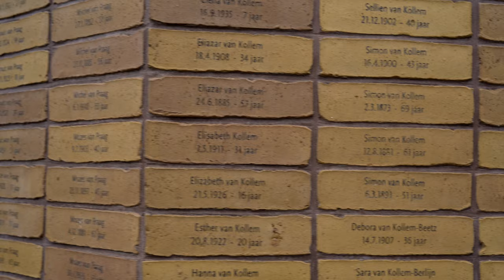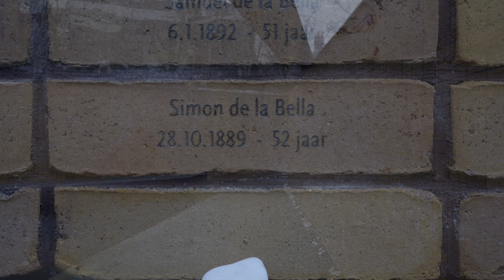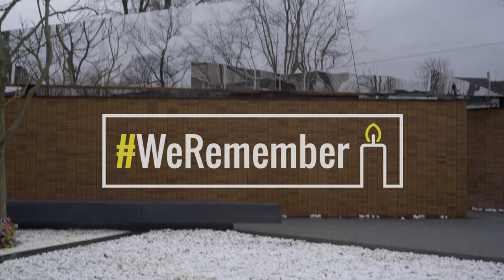Holocaust Namenmonument Amsterdam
102.000 namen van mensen die nooit een graf kregen, 102.000 stenen: samen vormen ze het Holocaust Namenmonument in Amsterdam. Op deze plek hebben de Nederlandse slachtoffers van de Holocaust meer dan 75 jaar na de Tweede Wereldoorlog een eigen monument gekregen. Ook de vier Kamerleden die omgekomen zijn door de nazi’s.

Op 27 januari, de Internationale Herdenkingsdag voor de Holocaust, staan we stil bij deze slachtoffers. Eerste Kamervoorzitter Jan Anthonie Bruijn, Tweede Kamervoorzitter Vera Bergkamp en Jacques Grishaver, voorzitter van het Nederlandse Auschwitz comité, lichten toe waarom het belangrijk is om te blijven herdenken. Vandaag, en in de toekomst.